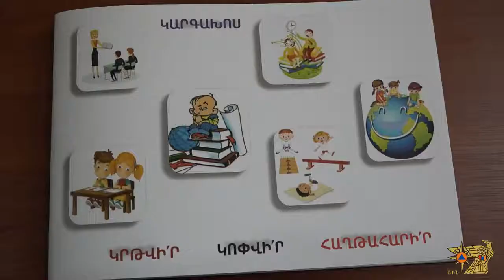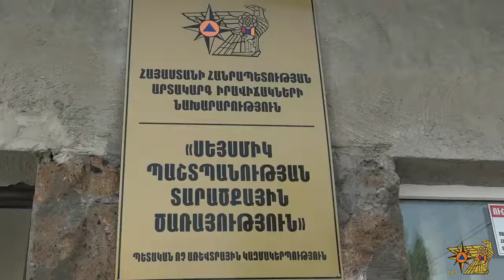Խաղ վիկտորինաներ, շարժական խաղեր. ԱԻՆ-ը դպրոցներում ուսուցողական ծրագրեր է անցկացնում